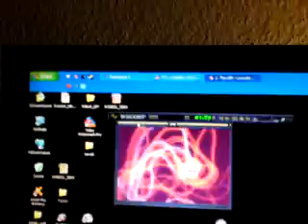Dual screen Winamp 5 AVS